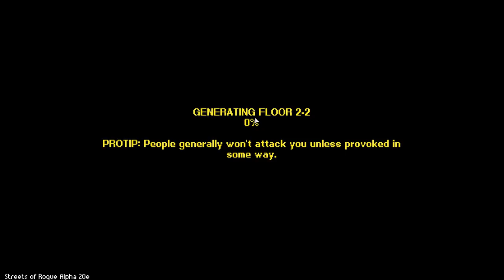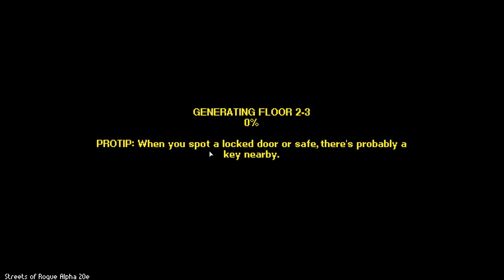Streets of Rogue [First Taste] - 3. Industrial Zone - Let's Play Streets of Rogue Gameplay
*** Click SHOW MORE for additional information, and links! ***

Welcome to Streets of Rogue, where the gears of industry crunch and grind, and fire spews out over the street without warning!

Let's Play: Streets of Rogue

Streets Of Rogue, developed by Matt Dabrowski and published by Tiny Build, is a chaotic rogue-lite action RPG game set in a comical, yet grim future city, where you are tasked to climb your way through the many city layers to finally kill the corrupt Mayor.

Currently in Early Access, Streets of Rogue has similarities to many popular titles such as Nuclear Throne, Binding of Isaac, and Crypt of the necro-dancer, with its stylised pixel art graphics and frantic pace. While still under heavy development, Streets of Rogue is already shaping up to be a solid new addition to the rogue-lite genre!